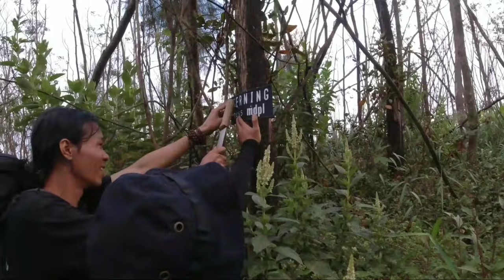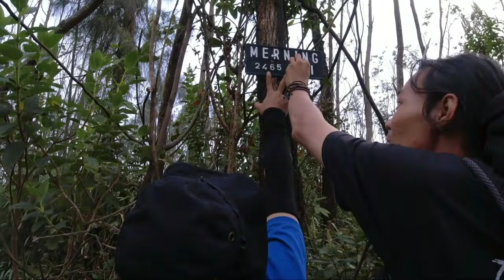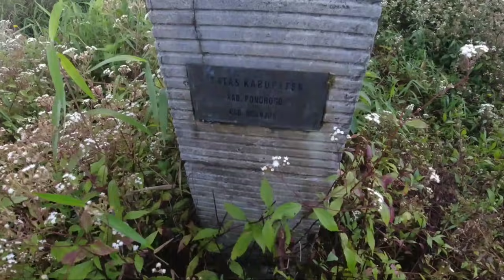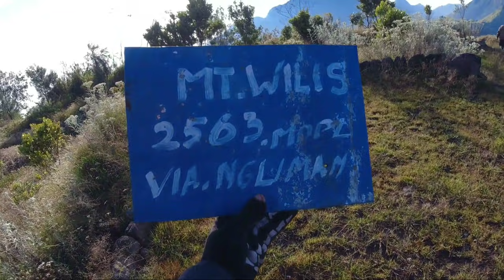Pendakian GUNUNG WILIS via PUDAK PONOROGO - 4 Puncak Tertinggi gunung Wilis Part 2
Part 2 gunung wilis via pudak ponorogo - lintas 4 jalur tertinggi gunung wilis,,, sebelumnya perjalanan menuju puncak bayangan Merning memakan banyak waktu sekitar 6 jam

Gunung Wilis via pudak ini belum resmi tapi boleh kalo mau mendaki (di sarankan pake jasa guide lokal )

Lokasi di desa pudak wetan kec pulung kab. ponorogo

tonton juga video gunung wilis puncak trogati

Salam lestari

Gasss…